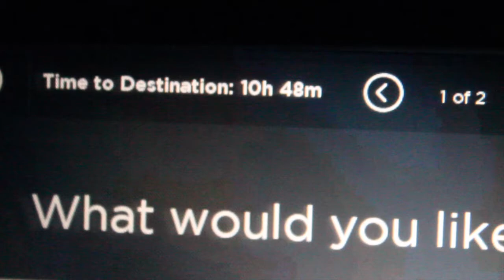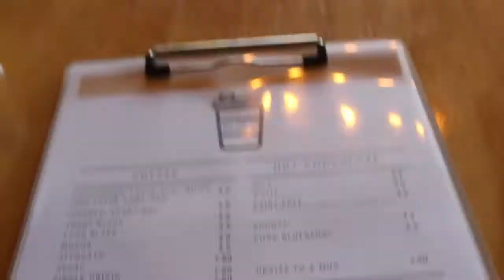QUICK AUSTRALIA VLOG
SNAPCHAT kitkatsnack